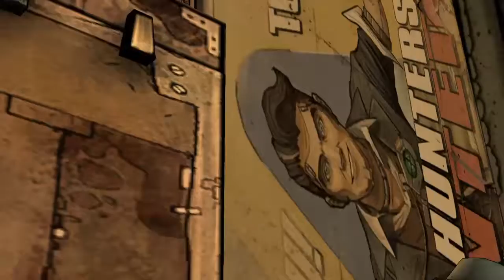Tales from the Borderlands: EP 1 Part 5 [No commentary]